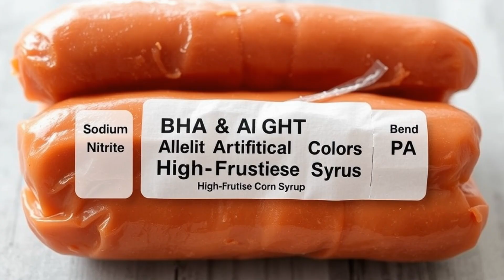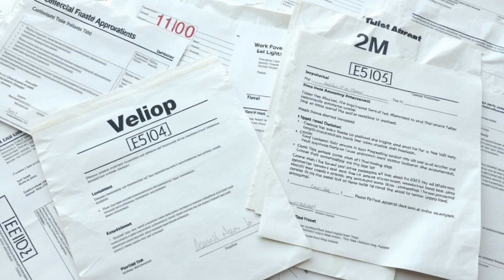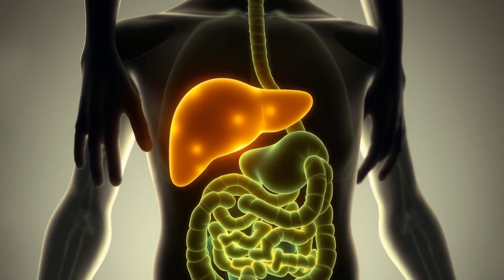“Exposing the Worst Toxic Ingredients in Your Food — And How to Avoid Them”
Are you unknowingly eating toxic ingredients every day?

In this science-backed video, we expose the worst food additives and synthetic chemicals still hiding in modern diets — and show you exactly how to avoid them. From BHA and Red 40 to BPA, high-fructose corn syrup, and sodium nitrite, these compounds have been linked to cancer, hormone disruption, liver disease, and more.

Inspired by the Kurzgesagt style of visual storytelling, this faceless educational video unpacks the biology, risks, and industry loopholes behind common food toxins — and gives you practical tools to start eating smarter today.

✅ What You’ll Learn:
Top 7 most toxic food ingredients

How they affect your gut, brain, and hormones

Why they’re still approved in many countries

Real food swaps you can make today

This video is your guide to understanding what’s on your plate — and why it matters.